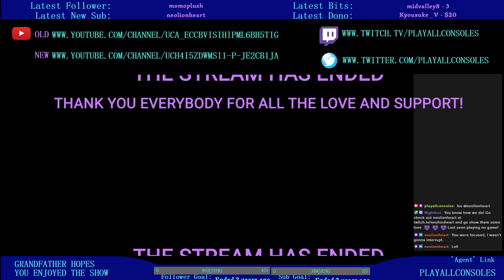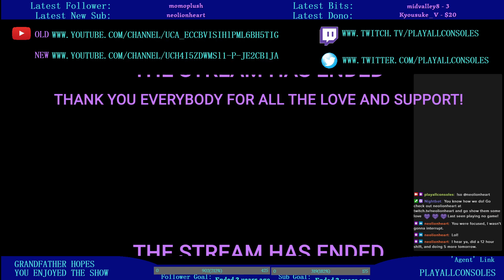[PNG Tuber] . - Breath Of Fire -Still trying to find a grind spot for a chill grind stream!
Just wandering and grinding, and found a little cave to explore.

If you like what you see and want to see more, don't forget to leave a comment on the Youtube page, or on the Twitter pinned poll!